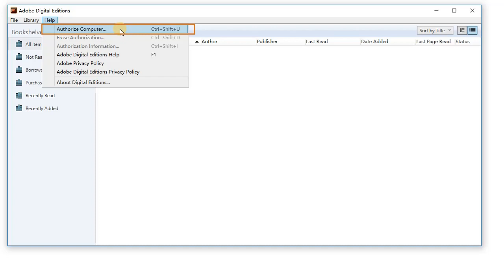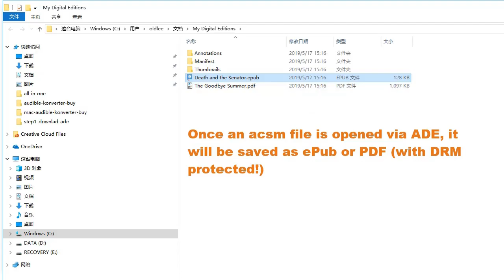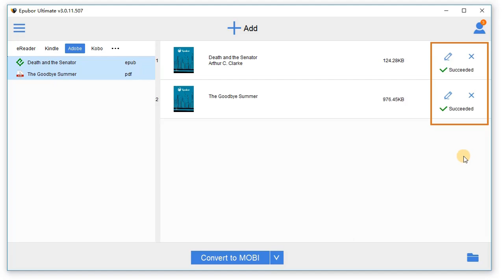Tutorial: How To Read ACSM on Kindle (2019) | Epubor Studio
How To Read ACSM on Kindle?
Step 1: Download Adobe Digital Editions:
Step 2: Authorize Your Computer with Adobe ID.
Step 3: Open ACSM files with ADE.
Once the acsm file can be opened via ADE, it will be saved as ePub or PDF format (with DRM).
Step 4: Convert books to Kindle (and Remove DRM) with Epubor Ultimate.
0:00 Install ADE
0:22 Authorize computer with Adobe ID
1:09 Open acsm with ADE
1:47 Convert ACSM to kindle with Epubor Ultimate